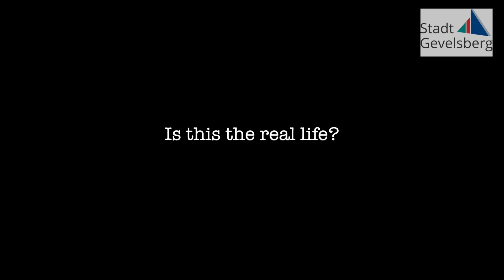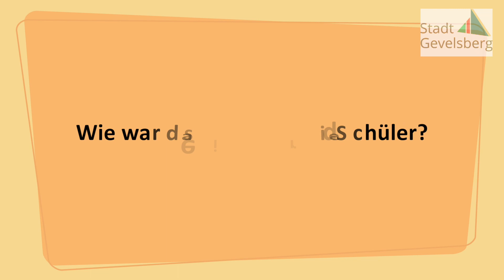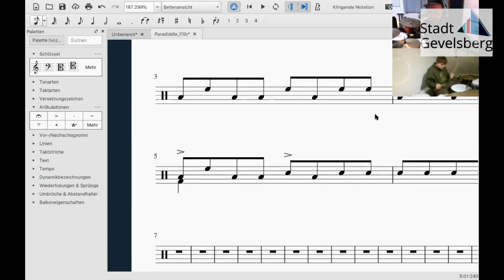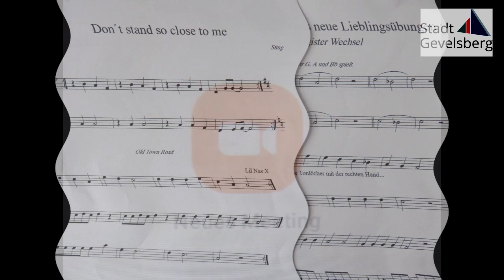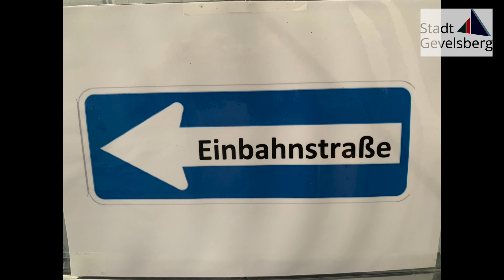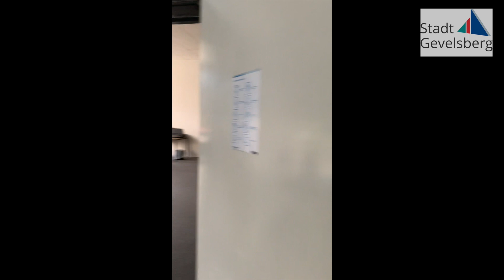Musikunterricht in Zeiten von Corona? Doku Musikschule Gevelsberg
Eine Dokumentation der Musikschule Gevelsberg in Coronazeiten.

Musikschule Gevelsberg
Lindengrabenstr. 18
58285 Gevelsberg
gevelsberg.de